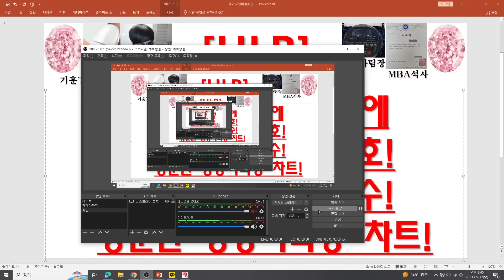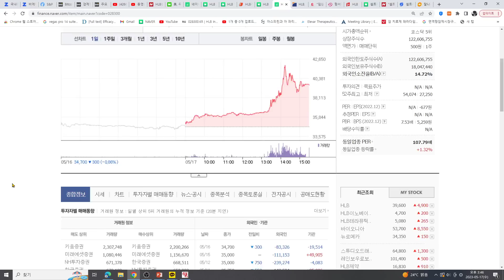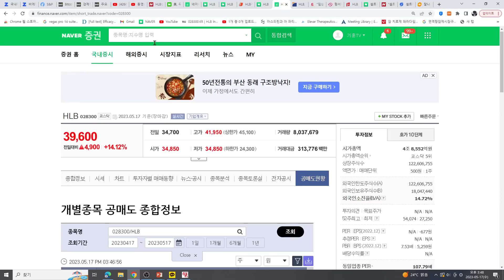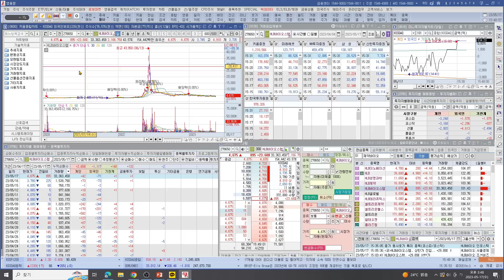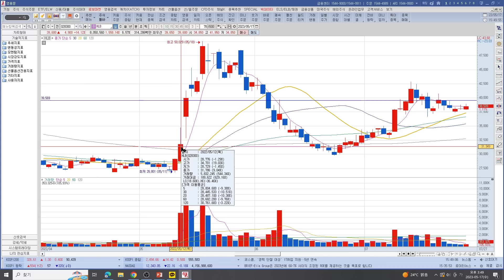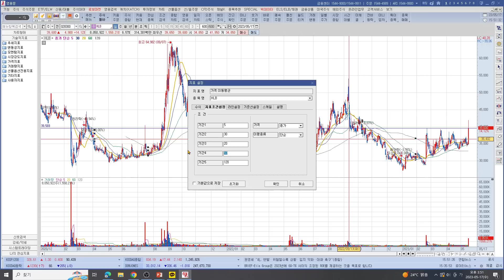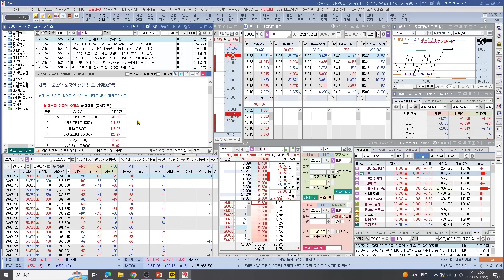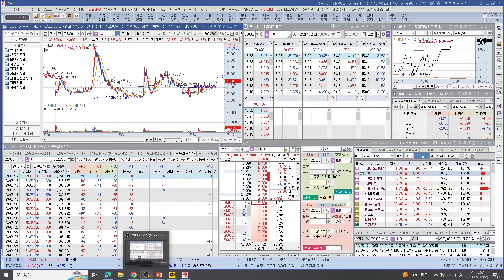[주식투자]HLB(거래량 800만주에공매 30만주 양호!외인기관 폭풍매수!당분간 상승지속형 차트!)